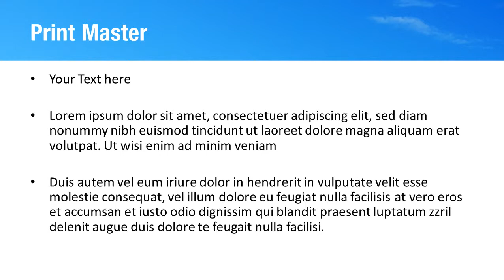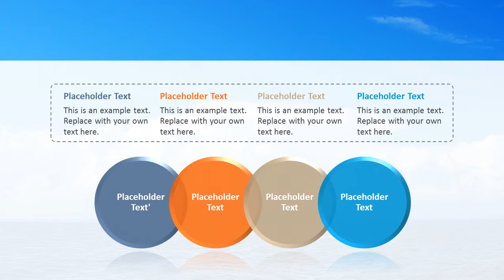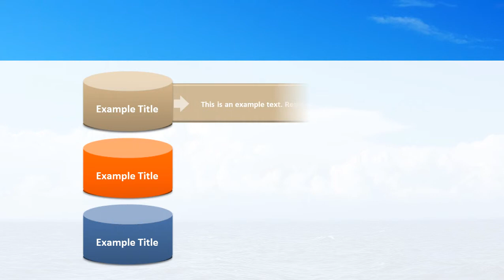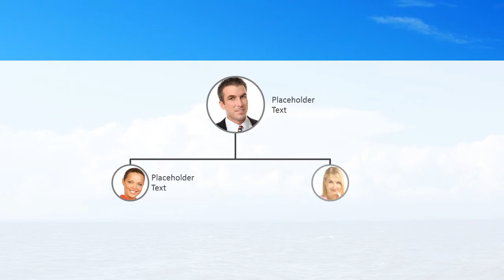Blue Sea PowerPoint Template Backgrounds - DigitalOfficePro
Create amazing presentations with Blue Sea PowerPoint Template and Backgrounds.

Blue Sea PowerPoint templates come with a set of PowerPoint Diagrams, Charts and Shapes. Sizzle your presentation with this professionally designed and fully editable Blue Sea PowerPoint Template. This template is available for instant download on purchase.